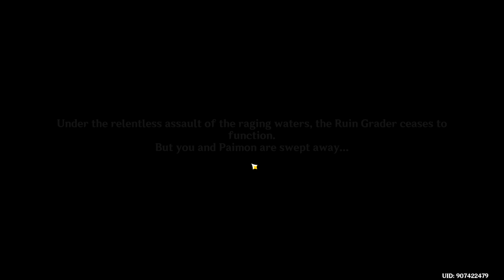Gensin Impact(Fontane toy war part 2)